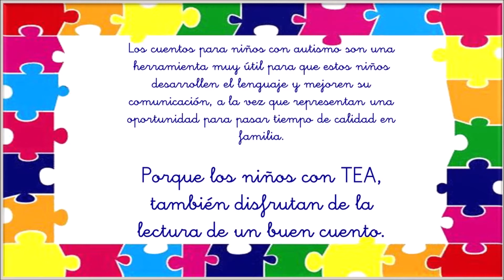Isabel y Pepi, de Bibliotecas Municipales, cuentos infantiles para niños/as autistas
Isabel y Pepi, de Bibliotecas Municipales, nos acercan esta mañana a FuenlaDesdeCasa, una estupenda bibliografía de cuentos infantiles para niños/as autistas